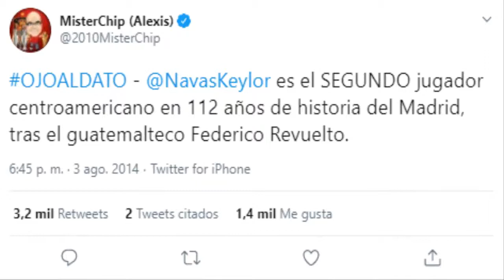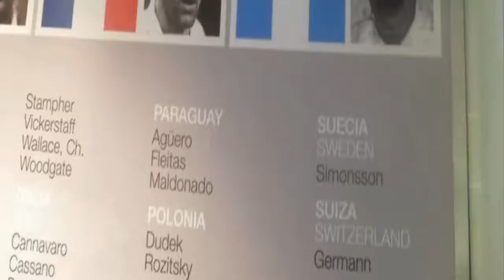EL primer 🇬🇹 GUATEMALTECO en el REAL MADRID Federico REVUELTO en el MADRID | su HISTORIA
Federico Revuelto jugó en el Real Madrid y fue el primer guatemalteco en hacerlo, en el día de hoy te contamos su historia